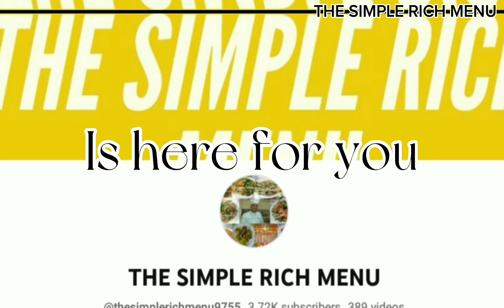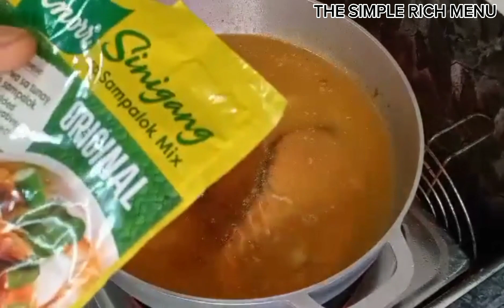SINIGANG SA MISO "FRIED PINK SALMON